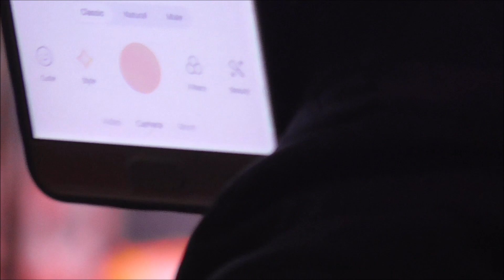Song dedicated to Soldiers from hills of Uttarakhand - Parvatiya Mahaparishad Lucknow Uttarayni